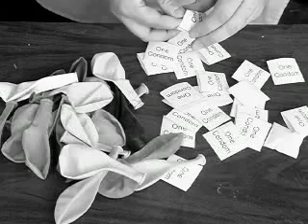Dick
A private dick searches for a man who has been selling bogus condoms.  Could it be a conspiracy of Catholic proportions?  Or something more sinister?